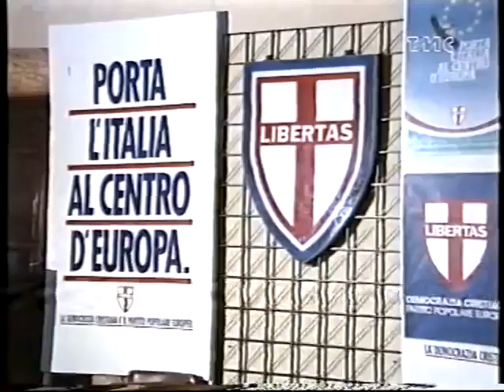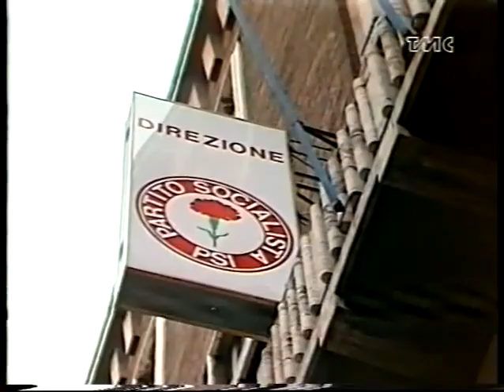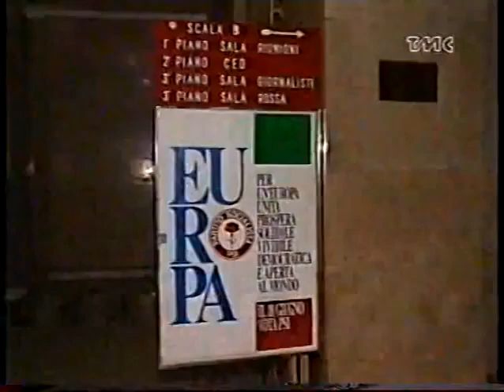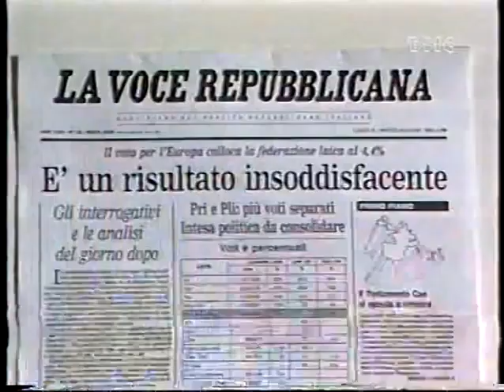Elezioni europee 1989 - Le reazioni dei partiti italiani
Nelle parole di Arnaldo Forlani, Ugo Intini, Antonio Bassolino, Gianni Mattioli, Francesco Rutelli, Giorgio Medri, Egidio Sterpa, Carlo Vizzini, Gianfranco Fini